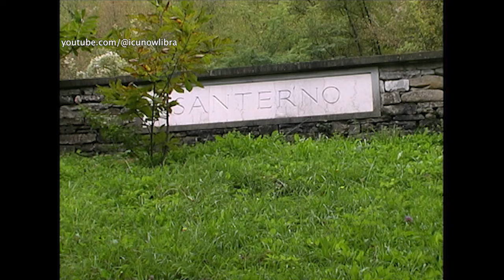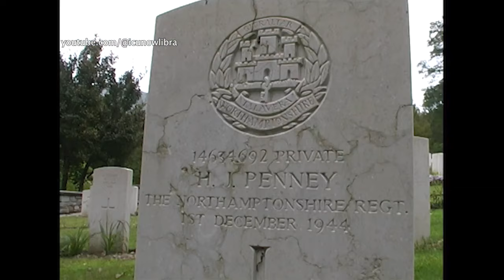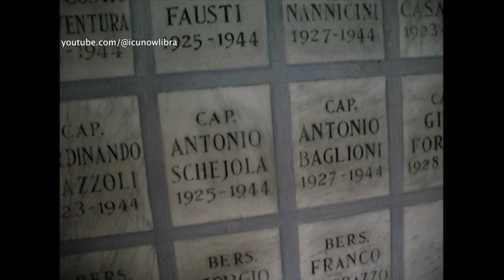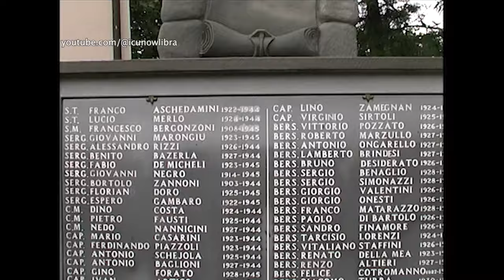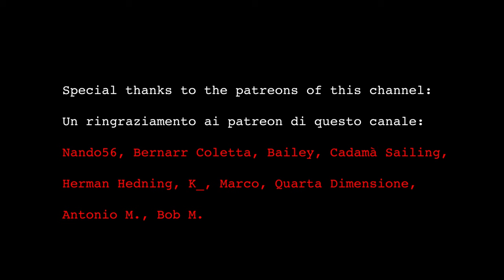Bersaglieri vs 88th US div. | Part 3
American and Italian veterans meet again on the sites that saw some of the bloodiest battles of the Second World War in Italy.

Veterani Americani e Italiani si incontrano di nuovo sui luoghi che hanno visto alcune delle più cruente battaglie della Seconda Guerra mondiale in Italia.